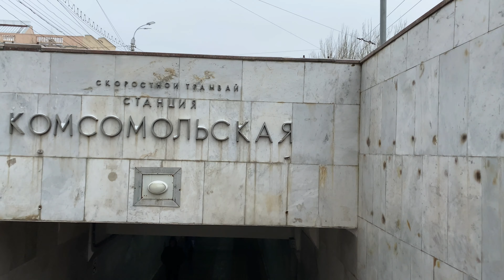4K ❄️ Walking in the center of a Russian city. Life in Russia / Прогулка по городу России. Волгоград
Winter walking tour through the center of the big Russian city of Volgograd. An excursion along the main avenue on a frosty January day will reveal the beauty of snowy Russia. Travel to new places, learn about the life of the Russian hero-city.

►The walking tour will start from the park on the embankment of the Volga with access to Lenin Avenue and will end at the edge of the central district. Along the way we will meet the museum-panorama of the Battle of Stalingrad, the Volgograd State Technical University, several buildings with stunning architecture and look at the bustle of city intersections.

►The best way to thank you is to watch the video until the end.
    Thank you guys so much and enjoy the episode!

► Route Timestamps:
00:00 - 7th Gvardeyskoy St. | ул. 7й Гвардейской Дивизии
02:55 - Church of All Saints of Russia | Храм Всех Святых России
03:20 - Monument to K.K. Rokossovsky | Памятник К.К. Рокоссовскому
07:20 - View of the Volga River | Вид на Волгу
12:40 - Museum-Panorama of the Battle of Stalingrad | Панорама Сталинградской Битвы
13:25 - View of the Volga River | Вид на Волгу
14:25 - Memorial of the victims of political repressions | Мемориал жертвам политических репрессий
17:10 - View of the Volga River | Вид на Волгу
20:00 - 13th Gvardeyskoy Divizii St.| ул. 13 Гвардейской Дивизии
24:00 - V.I. Lenin Avenue | Проспект В.И. Ленина
26:20 - Volgograd State Technical University | ВолгГТУ
31:30 - Gagarina St. | ул. Гагарина
36:10 - Port-Saida St | ул. Порт-Саида
40:30 - Komsomolskaya St. | ул. Комсомольская
43:10 - Central Bank of Russia | Центральный Банк России
46:30 - Alleya Geroev St. | Аллея Героев
49:10 - Volgograd State Medical University | VolgGMU
53:00 - Lenina St. | ул. Ленина
54:40 - Trade Union Palace of Culture| Дворец культуры профсоюзов

►Video shot on Iphone 11 + Hohem Isteady X

►Зимняя прогулка по центру большого российского города - Волгограда. Экскурсия по главному проспекту морозным январским днем откроет для вас красоту снежной России. Путешествуйте по новым местам, познавайте быт российского города-героя.

Прогулка начнется с парка на набережной волги с выходом на проспект имени В.И. Ленина и закончится на краю центрального района. По пути мы встретим музей-панораму Сталинградской битвы, Волгоградский Государственный Технический Университет, несколько зданий потрясающих своей архитектурой и посмотрим на суету городских перекрестков.

►Лучшая благодарность - досмотреть видео до конца.